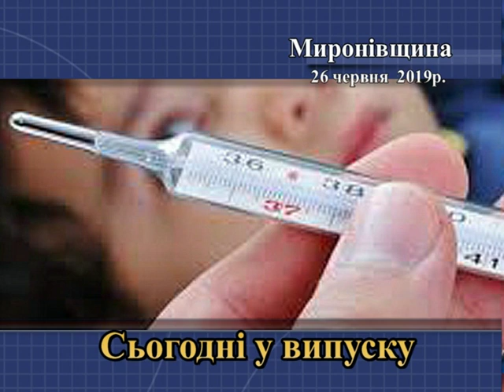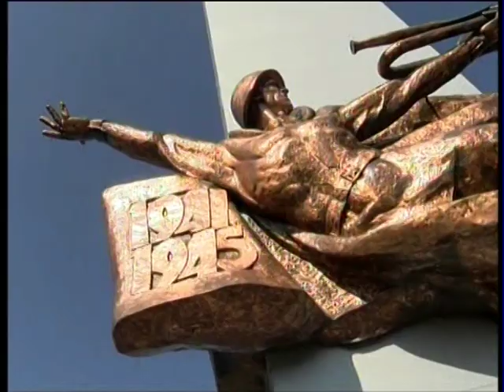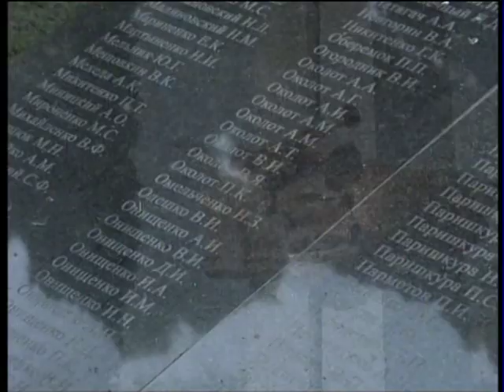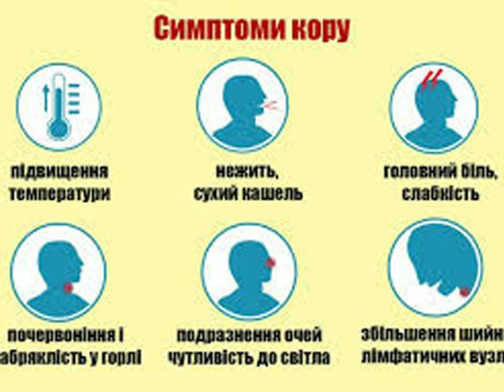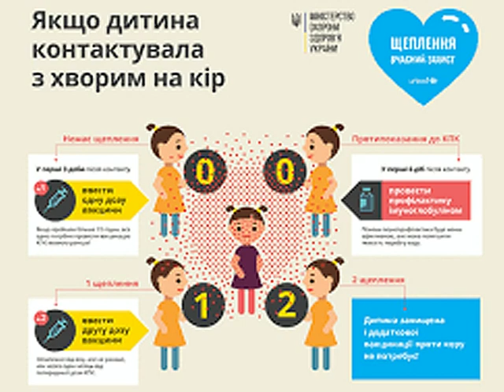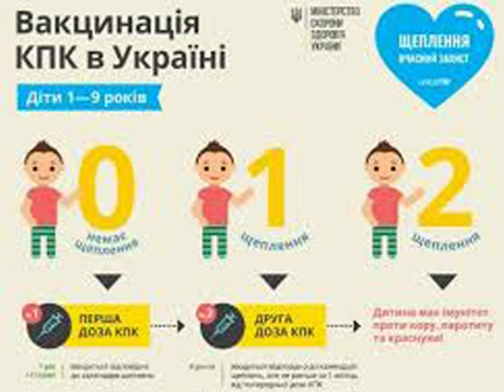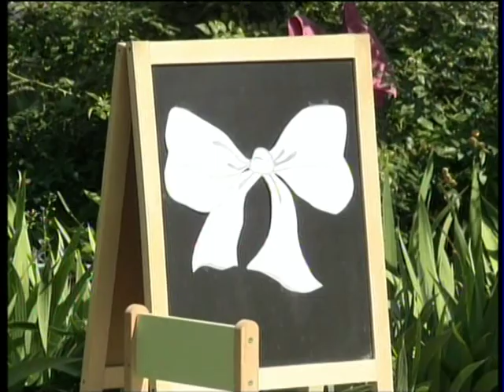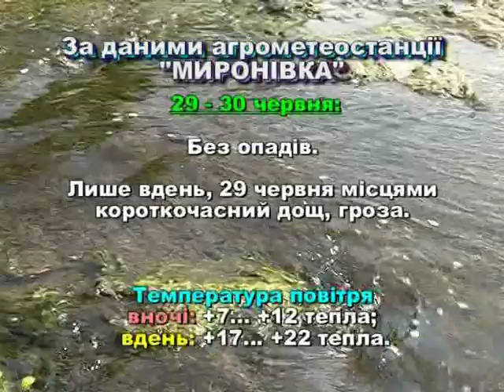Миронівщина 26 06 2019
Інформаційний вісник "Миронівщина" від 26 червня 2019 року. у випуску: - 22 червня біля Меморіалу Слави міста відбувся мітинг-реквієм; -  25 червня в РБК відбулося святкове дійство з нагоди Дня Конституції України; - інформація про перерахунок пенсій з 1 липня 2019 року; -  виступ головного лікаря Володимира Кондратенка про кір; -  американський білий метелик - реальна проблема; -  День барвистих бантиків у ДНЗ "Сонечко"; - прогноз погоди.